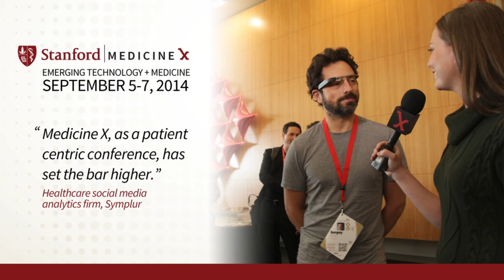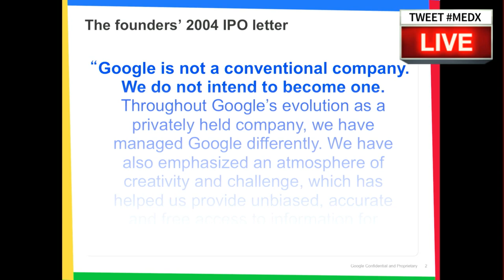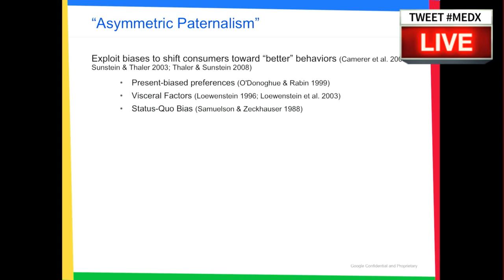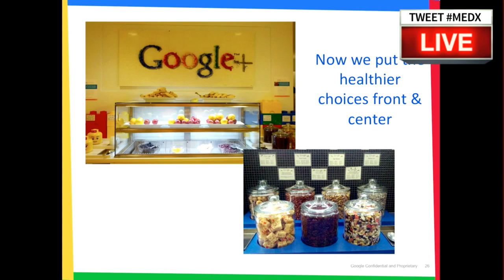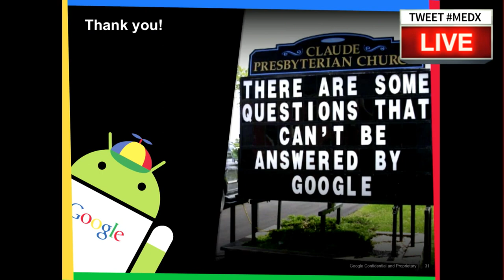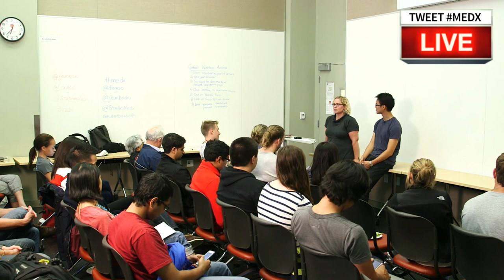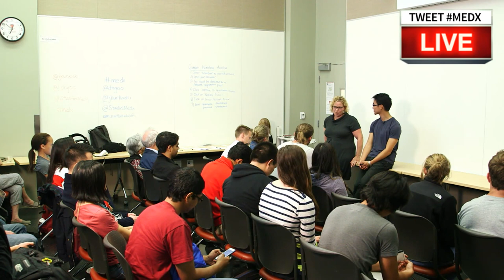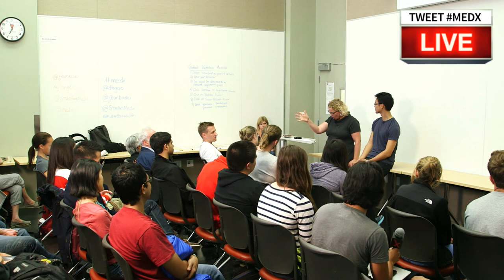Stanford Medicine X Live! Designing for Health in the Workplace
Designing for Health in the Workplace